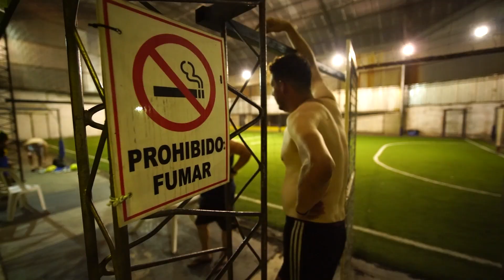FUTBOL DE LOS MARTES EN EL CERVECERO